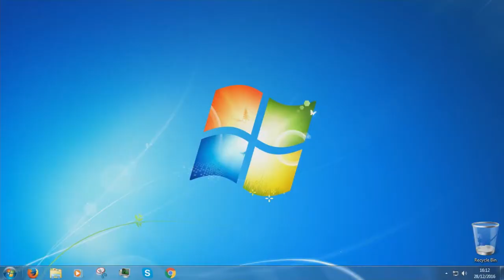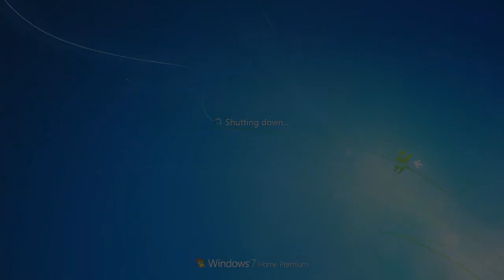Mario Kart 8 Deluxe WIth Hazza #1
1. Mario Kart music.
Techy Info:
Screen Recorder: Elegto.
Mic: Blue Snowball Ice.
Video Editor: Sony Vegas Pro 13.0.
©Cazzy'sOldVideos💜